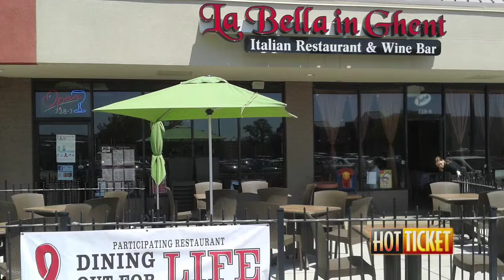Dining Out For Life - Hot Ticket 2014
Cox 11's Hot Ticket previews this event that raises money for Access Aids Care, to raise money for HIV/Aids and bring awareness to the cause.  Over 75 local restaurants participate in this one night, national event.